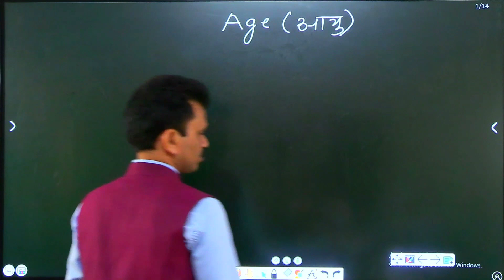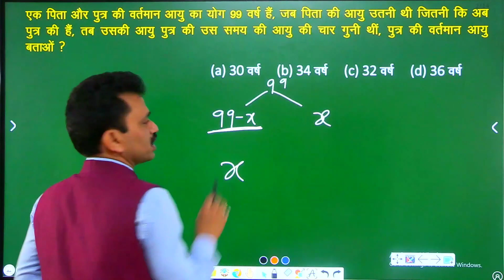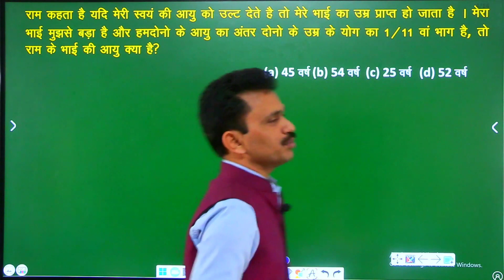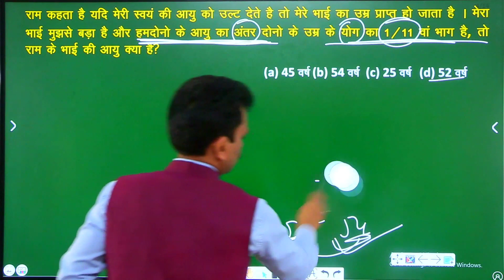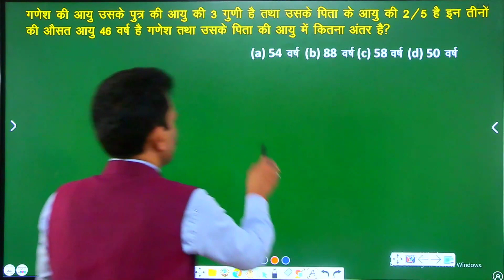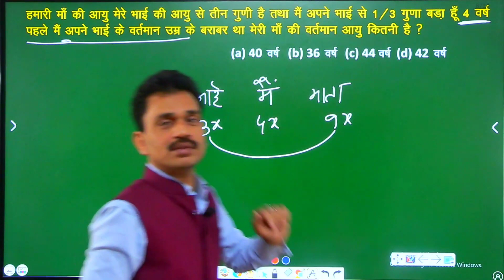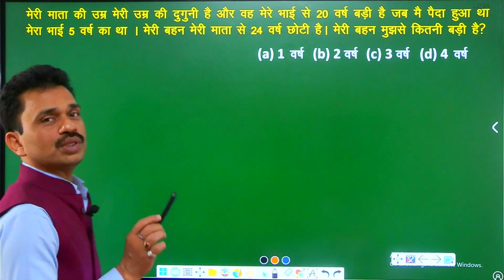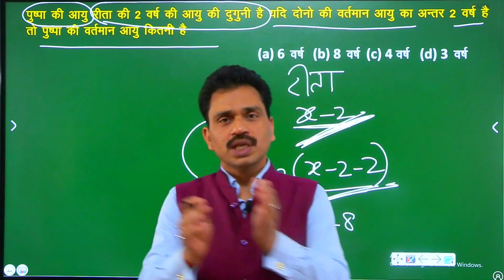आयु सम्बन्धी प्रश्न || aayu sambandhi prashn || aayu math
About video :- इस वीडियो में बताया गया है कि आयु संबंधि प्रश्नों (age related question)  को कैसे हल करें  |
age
aayu
aayu math
aayu maths
aayu maths in hindi
aayu wala question
aayu sambamdhi prashn
aayu sambandhi prashn in hindi
aayu sambandhi question
aayu sambandhi questions in hindi
aayu sambandhi kathin prashn
aayu par aadharit prashn
aayu maths for ssc
aayu maths for groupd
aayu maths for ntpc
aayu maths for mts
aayu sambandhi prashn ko hal kaise kren
age related question
umra sambandhi prashn
umar sambandhit sawal
umar wala sawal kaise hal kre

* Complete Syllabus
* Live session